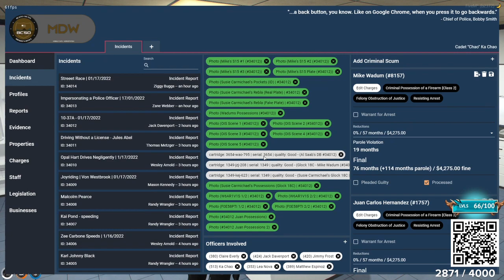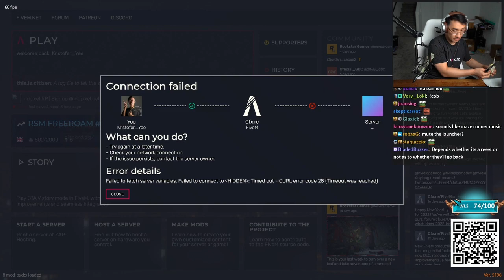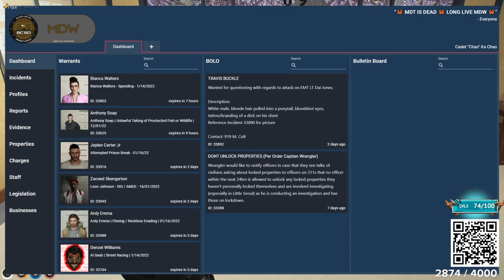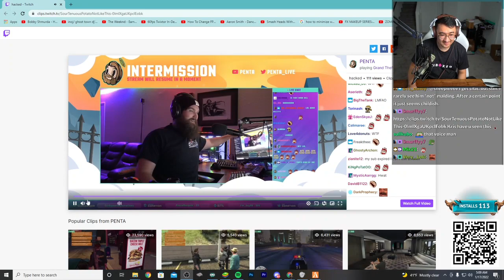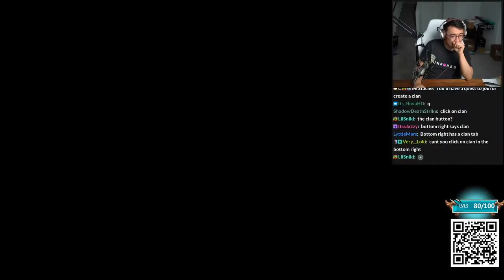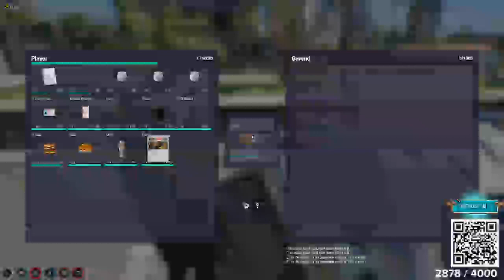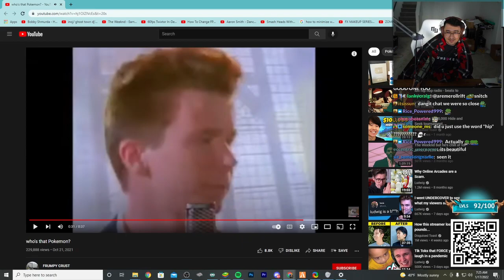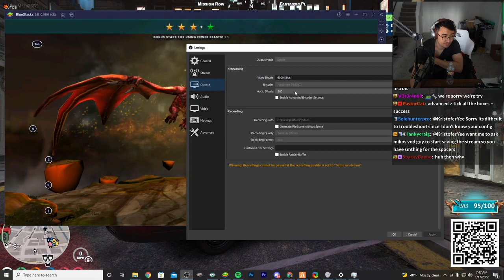01/17/22 KristoferYee's GTA RP NoPixel WL | Solo Cadet Ka Chao | Clash Of Beasts on the side (2/3)